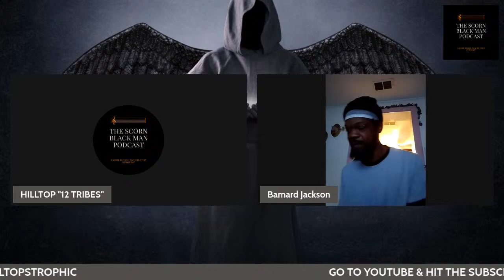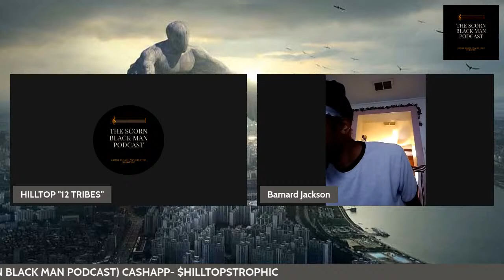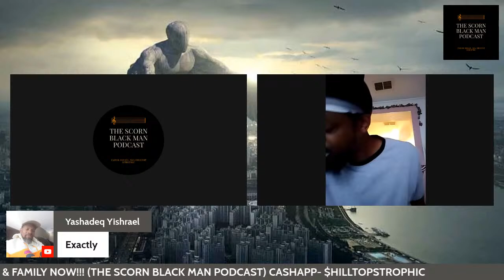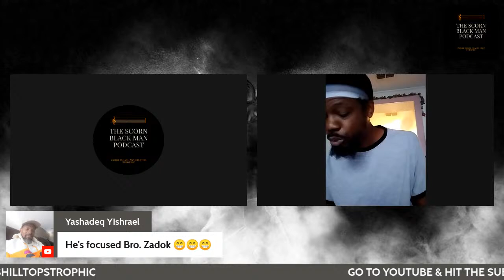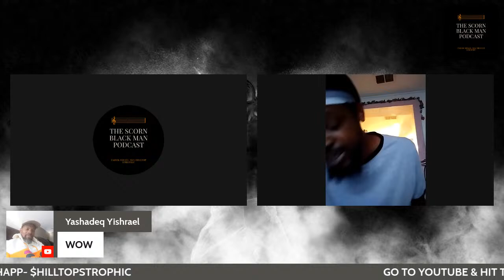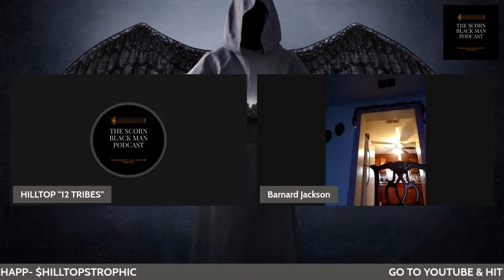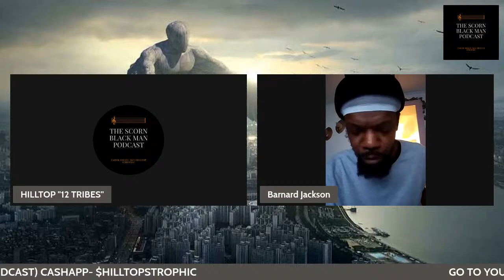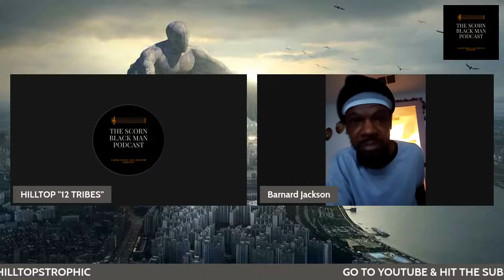FALLEN ANGELS, THE WATCHERS & THE ANUNNAKI: WHO WERE THEY AND THEIR MISSION???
BY BROTHER YISRA'YL